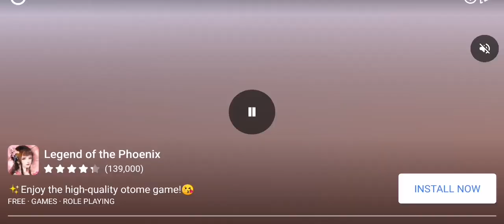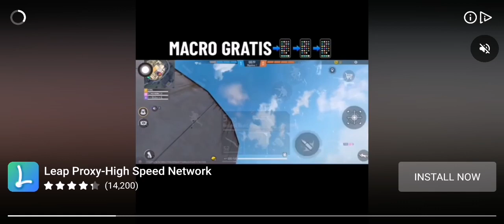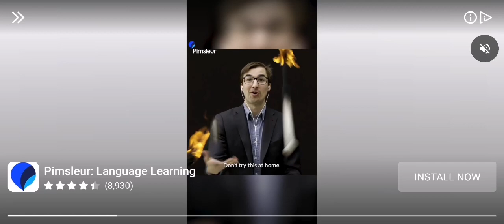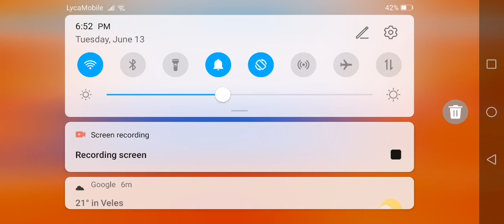playing (legandary block dash)🤦